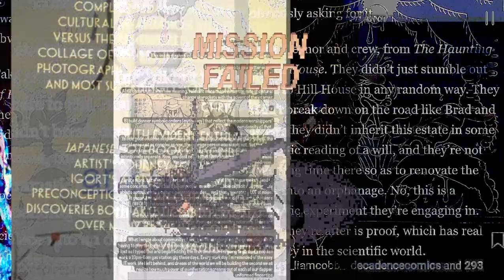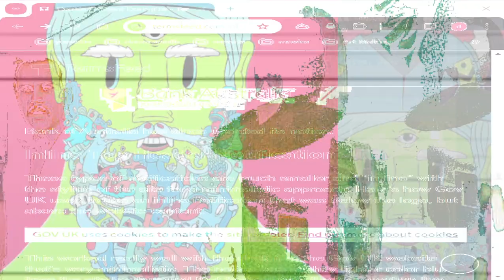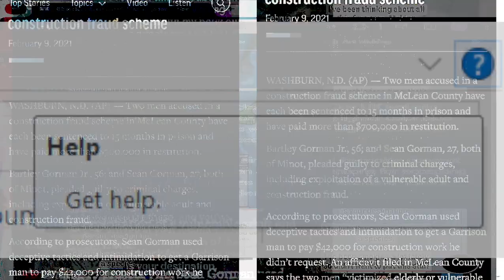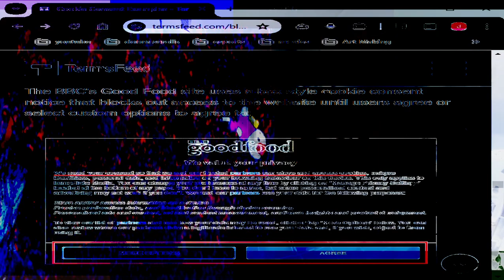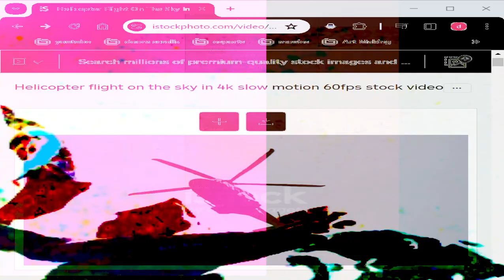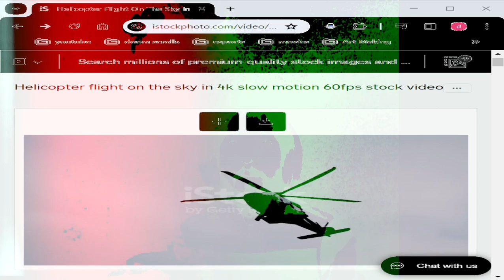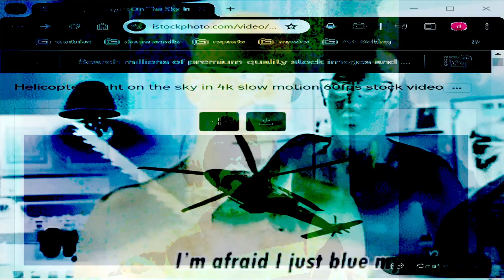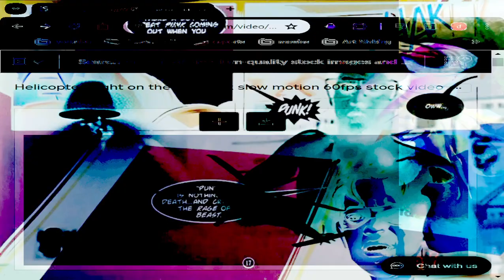[texture_pak_61] junebug deathflights